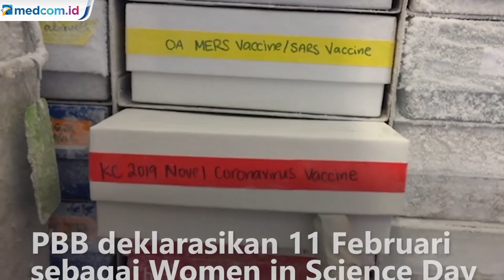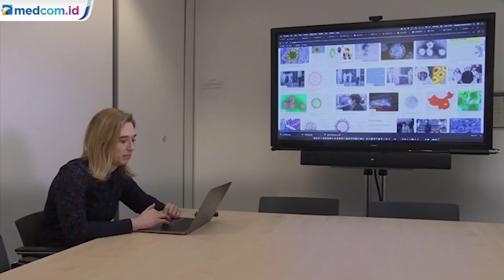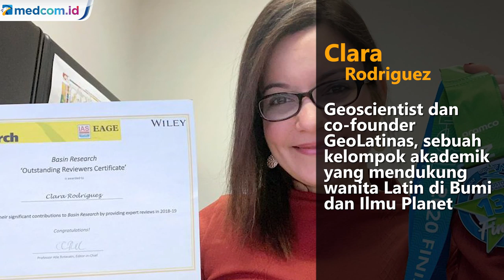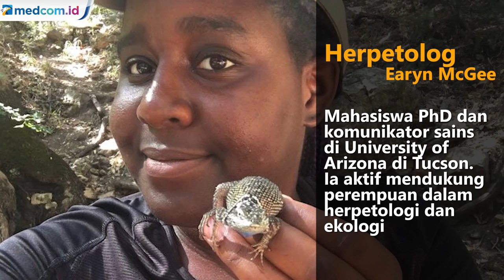Baru Ada 30% Peneliti Wanita di Dunia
Virus Korona telah memakan korban jiwa 1.112 orang. Para peneliti pun masih kembangkan vaksin yang dapat memberhentikan penyebaran virus ini. Pengembangan vaksin sejalan dengan perkembangan sains.

Saat ini, hanya terdapat 30% peneliti wanita. PBB pun deklarasikan 11 Februari sebagai International Day of Women in Science. Dilakukan untuk mendorong kesetaraan gender berkaitan peran wanita dalam bidang sains dan teknologi.